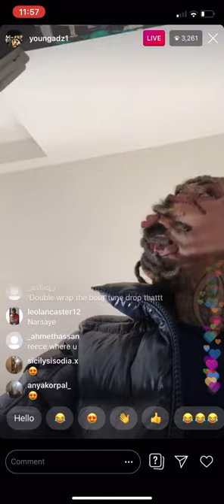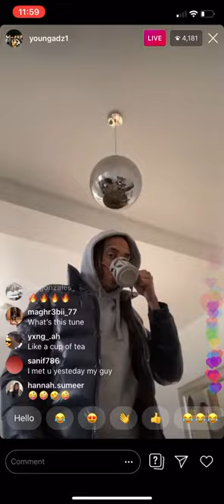D BLOCK EUROPE *UNRELEASED* - ARTILLERY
New song off young adz live